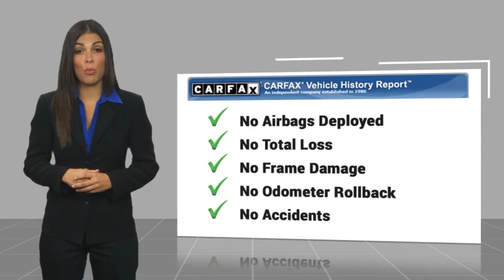2020 Acura ILX Pasadena Los Angeles Glendale Alhambra Cerritos Orange County 2500065A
2020 Acura ILX Pkg